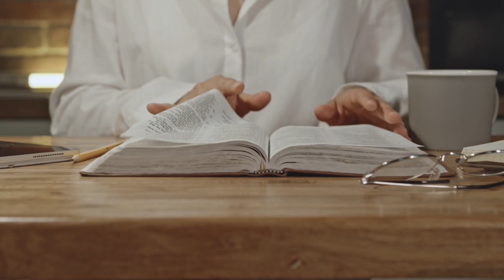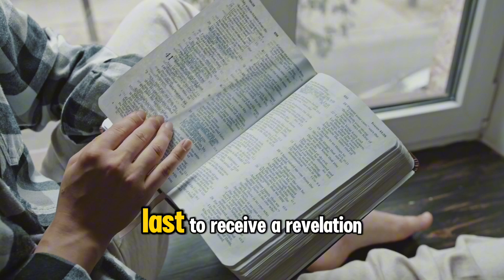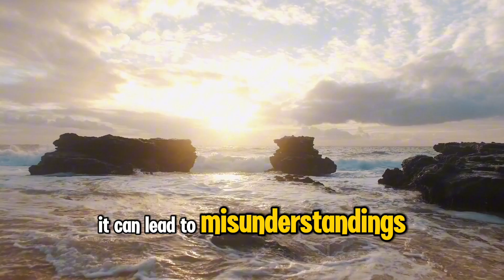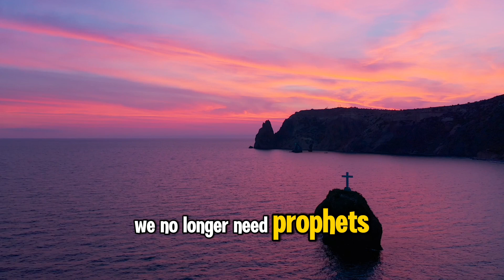Does God Still Speak to Us Today? Exposing Modern 'Prophets' and False Revelations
Does God still speak to Us Today? This is an incredibly important question.

The short answer is yes! He does!

The key to understanding this is HOW!

There are many false prophets and teachers who claim to have special revelations from God - lets unpack it and see what the bible has to say.